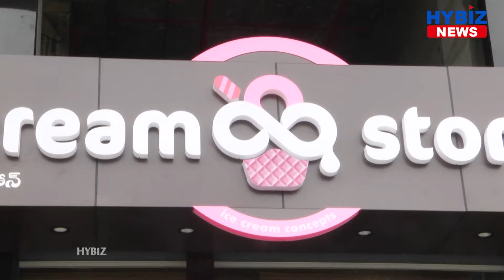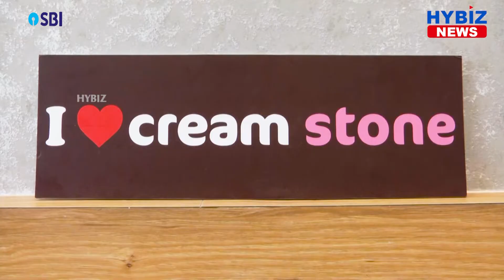Creamstone Launches New Store with New Flavours at Attapur Hyderabad || Hybiz tv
Cream stone the famous ice cream brand from hyderabad has been creating  waves across the nation with its unique concepts ,coldstone creations and creative tubs .the most famous brand of ice cream in hyderabad is here unveiling its 85th store pan India and 23rd store in hyderabad